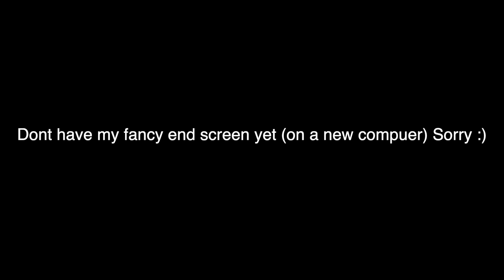Having GIRLS Try WEIRD CEREAL FLAVORS!!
In this video, me and a few of my friends tried some weird food and cereals!!

I started my channel in December of 2016 to show the things I do throughout my life and to help inspire others to follow their dreams and know that anything is possible.

GOT MERCH!?

REACH ME BY MAIL:
Carson Johns
1878 W 12600 S #412